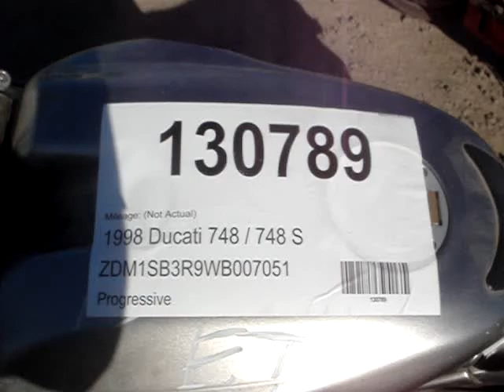130789 1998 Ducati 748